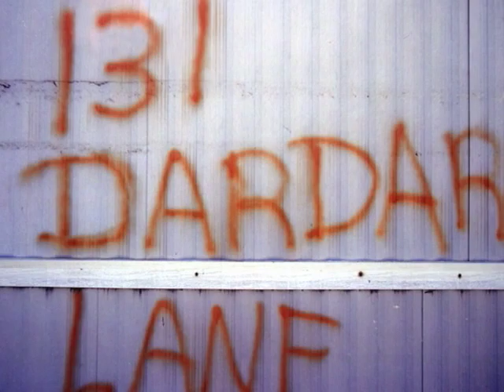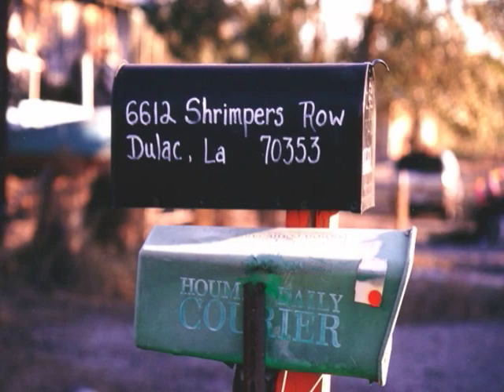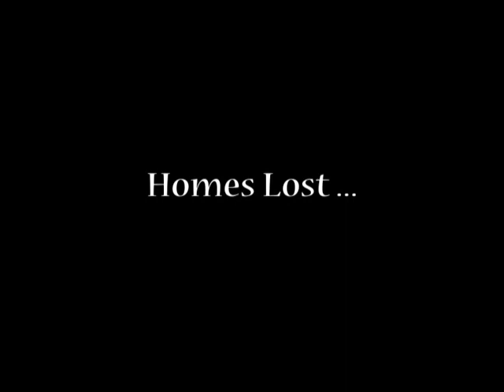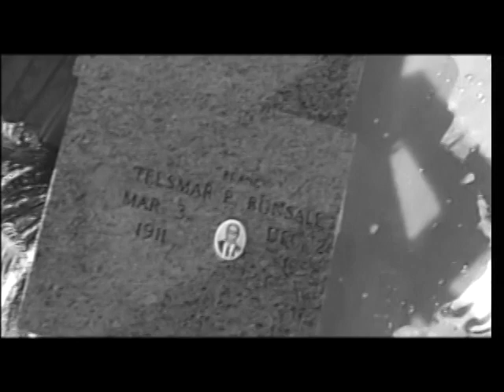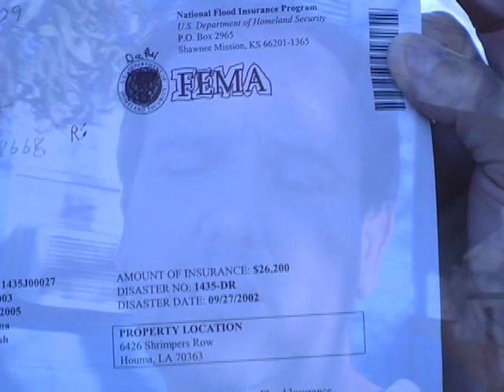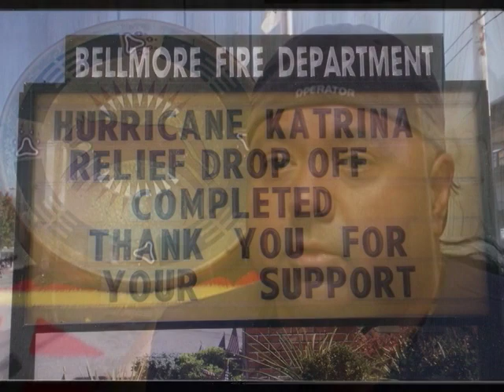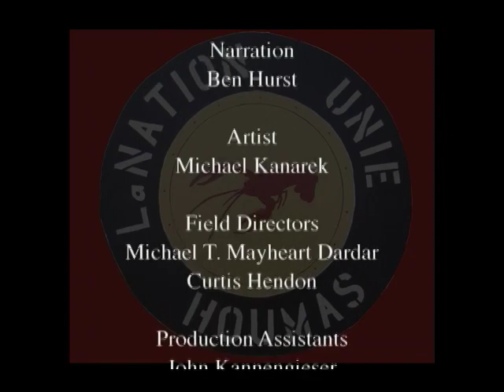Bayou Landfall | Documentary | Full Movie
In this documentary, the Houma people who have been fighting for federal recognition for decades tell their story.

Narrated by Ben Hurst
Directed by Leslye Abbey